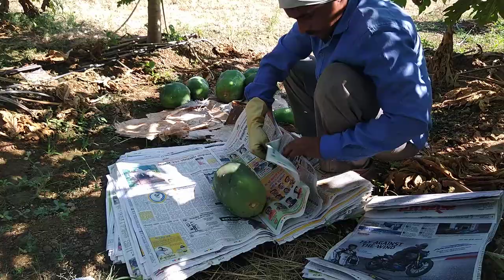papaya packaging (paper wrap)